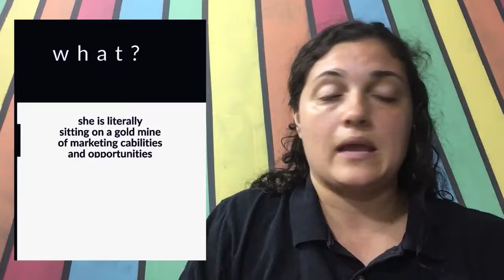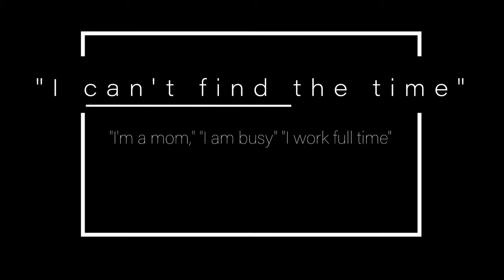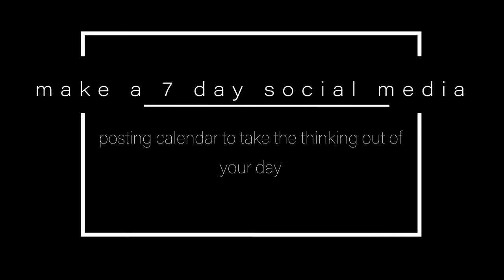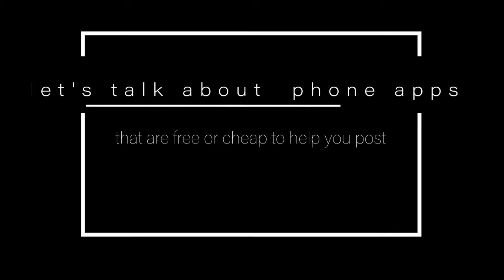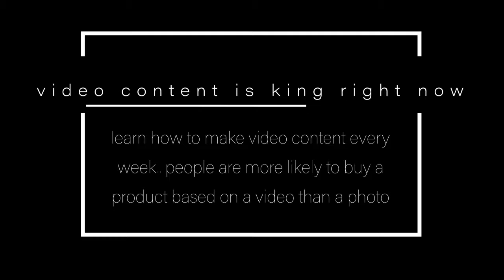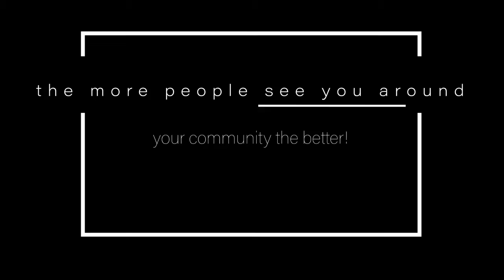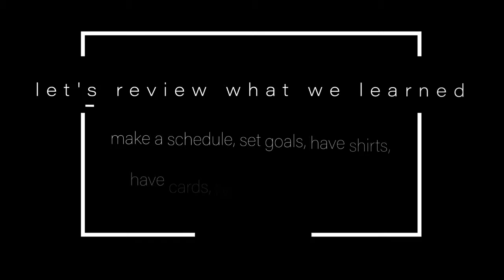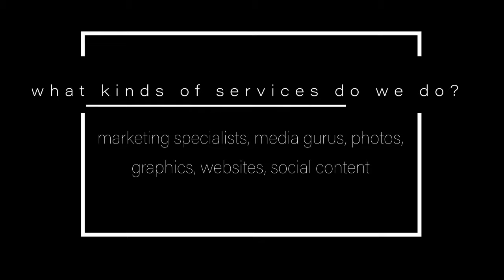how to be a marketing ninja- free webinar